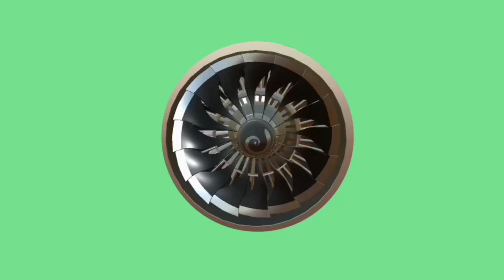A TURBINE FOR ANIMATING AN AIRPLANE ON A GREEN SCREEN. FOOTAGE ANIMATION.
Turbine footage for aircraft animation video on a green screen for video editing. Video animation of the turbine from different angles to insert into the video. Use it in your videos.

AVIATION ON THE CHANNEL

CHANNEL ARMY